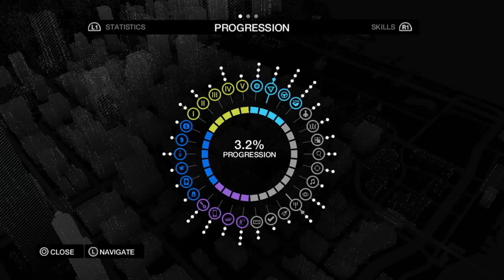PS4 WATCH DOGS [7] الحلقة رقم